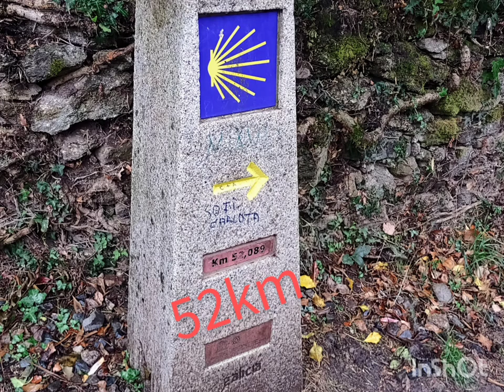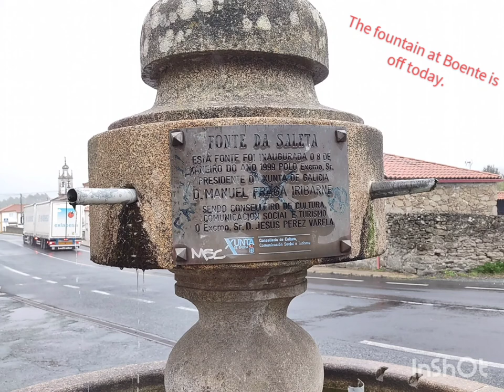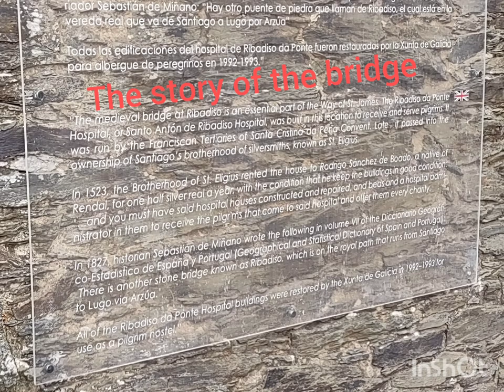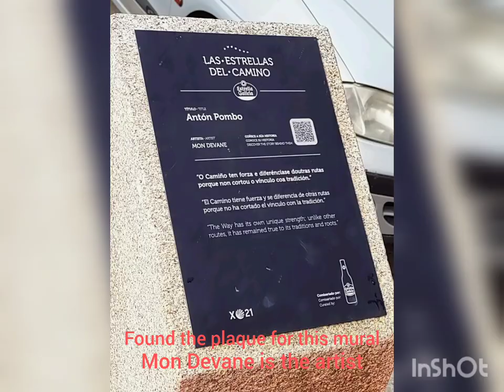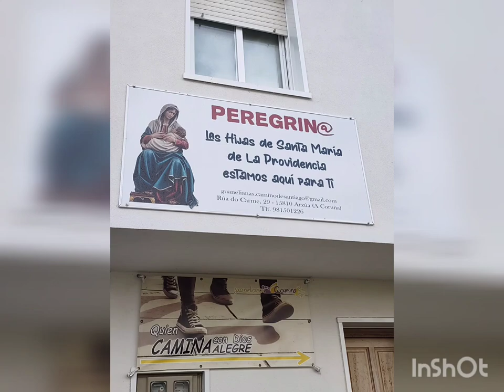Camino de Santiago Day 6. Melide to Arzúa.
Thursday 29-Sept-2022.

After two nights rest at the AirBnB in Melide, I was feeling much much better. Though I hadn't really disliked previous hikes, there were moments of "Let's just get through this, ay Ocean?" Today was thoroughly enjoyed start to finish. And I was able to carry my pack again.

The weather was not too damp.  Some rain at times.  And sunrays were seen in and out throughout.

You might get the idea I'm a huge Catholic from all the Catedral's and Cruciero's.  Well, I'm not. Never have been. The history and culture draws me in. And the commitment.  I found myself wishing I were Catholic, so I could participate more!

But then again, I've always been fairly impressionable.

I will say my beliefs are too big to be limited to any one religion. Leave it at that.

I imagine that Catholics experience the Camino specifically, and España in general, on a whole other level.